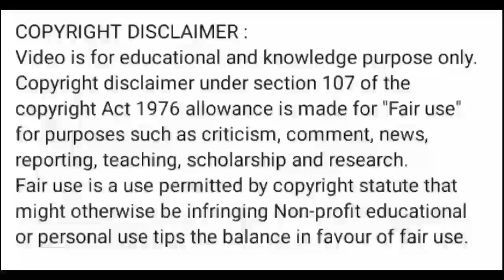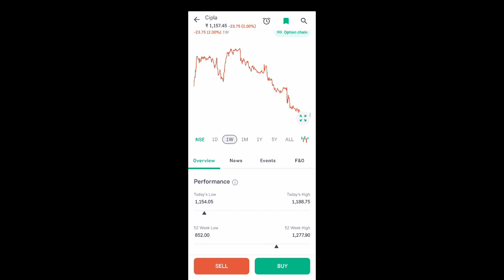cipla share latest news l cipla share news today l cipla share price today l cipla share news